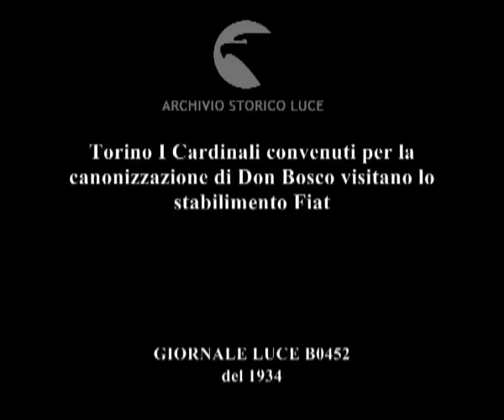Torino I Cardinali convenuti per la canonizzazione di Don Bosco visitano lo stabilimento Fiat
Descrizione sequenze:l'arrivo di una vettura davanti ad un edificio ; cardinali entrano nell'edificio, autorità fanno saluto fascista ; indiani con turbante e fiori in testa scendono dalla vettura davanti all'edificio, ; cardinali firmano un registro in sala dell'edificio affollata ; autorità sulla vettura, corteo di macchine per le città ;